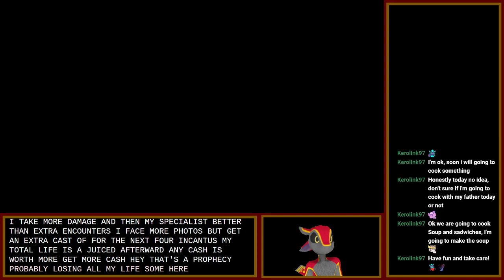(Blind) Crimson Avali: Hades #5 (VTuber / VStreamer)